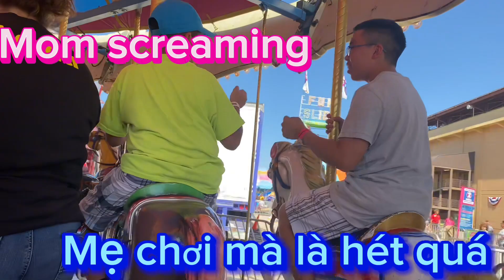P7-Mom Screaming | Mẹ Sợ Cao Mà Còn Chơi